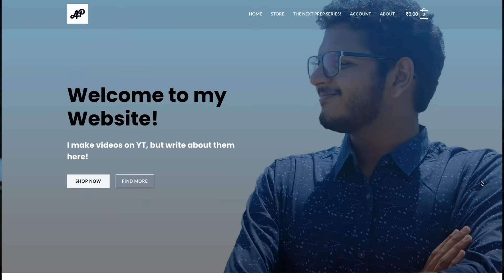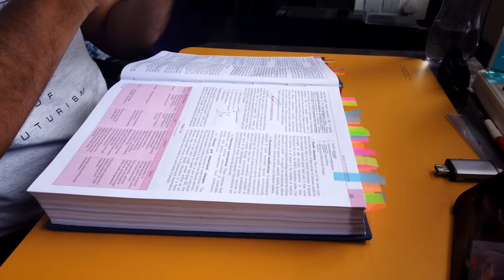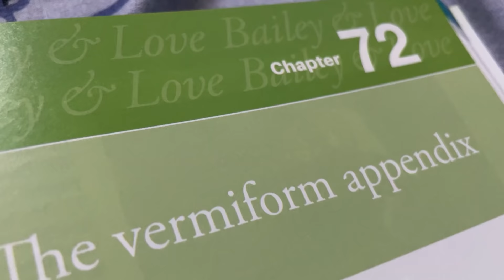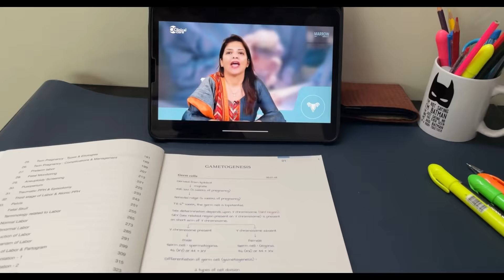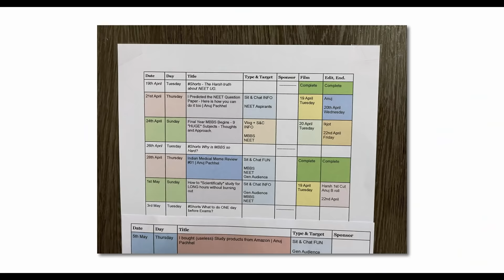How To Make a TimeTable That *Actually Works* | Anuj Pachhel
How to make a study schedule and follow it!
The 2nd Channel (Anuj Unscripted!)

MacBook Pro M1 💻
Filming:- 🎥
DJI OSMO Pocket
Logitech C270 HD Webcam
Rode VideoMicro 🎙
Fifine K669B
OCTOVA PRO Quadlux Mark II 💡
Syska 12-Watt B-22
DIGITEK® DTR 550 LW
Gorilla Tripod 🔺
REO Slim Desktop 🖥
Lenovo G50-80
Zebronics ZEB-A22FHD

Motivation To Study 💪 by Anujpachhel
Prime Music :
Amazon Music: SY
Amazon Music: Motivating

Hi! Thank you for not just watching my video but also reading the description and this segment too! I am Anuj Pachhel; I'm in my Final-year MBBS at Government Medical College Nagpur, MUHS university. I make videos on the channel about anything that interests me and helps you guys out; I also play the guitar and sing a Lil bit (I mean, who doesn't). Anyway, thank you so much for stopping by; I hope I've earned your subscription and love. ❤️

Bro, Stop reading and share the channel with everyone! Look